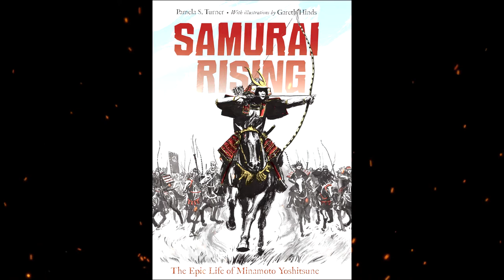Plot summary, “Samurai Rising” by Pamela S. Turner in 6 Minutes - Book Review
Samurai Rising: The Epic Life of Minamoto Yoshitsune (2016) by American author Pamela S. Turner and illustrated by Gareth Hinds is a historical biography that follows the life of a famous 12th-century samurai who was instrumental in influencing the samurai order that ruled Japan for seven centuries.